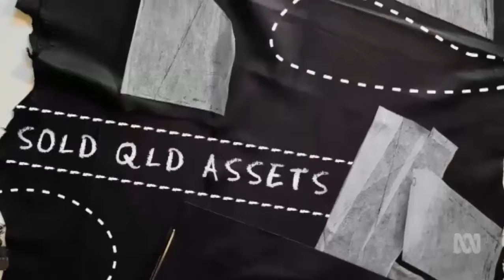John Mickel warns parties that negative electoral ads can backfire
27/08/2017 Psychographics now more important to advertisers  which examines groups of people with similar philosophical perspectives.